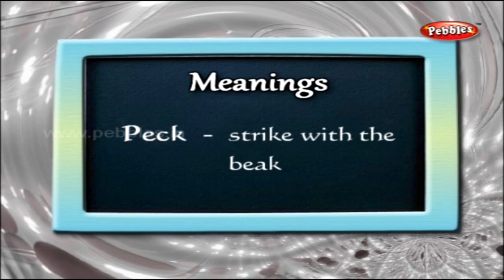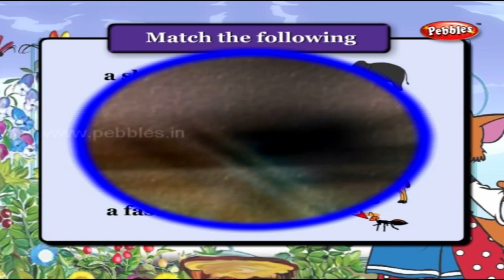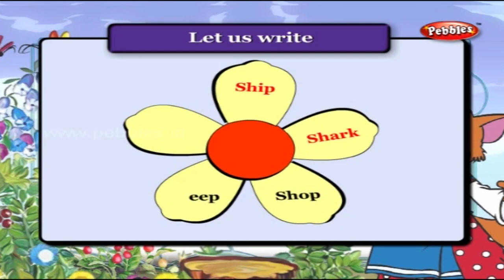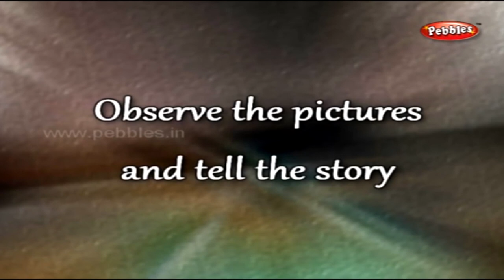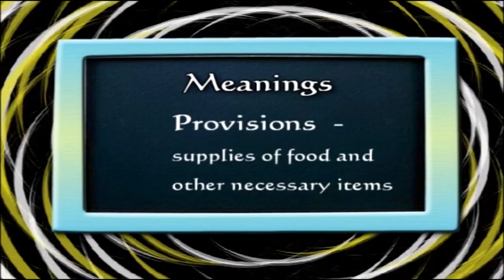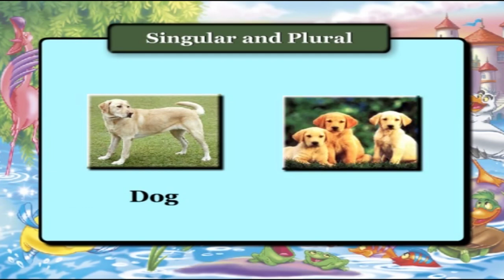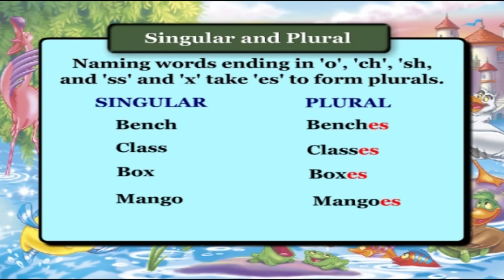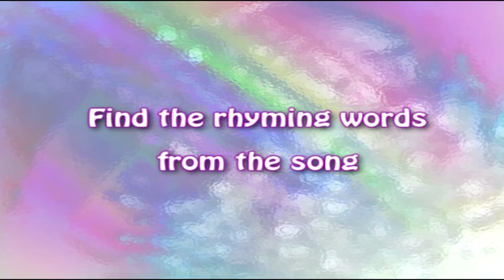Basic English | 2nd Std English Class |Black is beautiful, Who am i , Rhyming words, Frame new words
Basic English | 2nd Std English Class |Black is beautiful,  Who am i ,  Rhyming words, singular and plural

1) Black is beautiful
2) Let us listen and read
3) Let us write
4) Who am i ?
5) Rhyming words
6) observe the pictures and tell the story
7) At the supermarket
8) Let us learn new words
9) let us count and write
10) singular and plural
11) Frame new words
12) Let us learn rhyming words